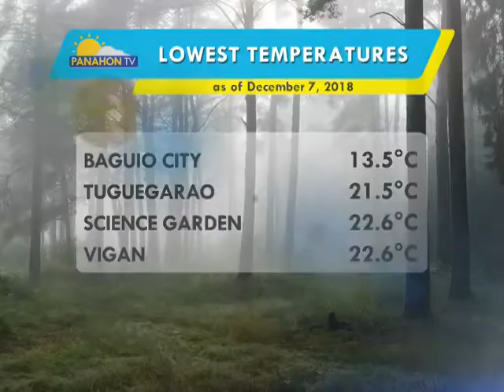Panahon.TV | December 8, 2018, 5:00AM (Part 3)